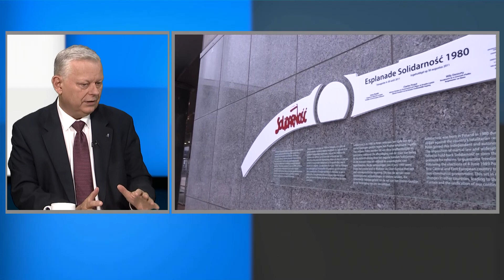Suski: Za opozycją nie idzie demokracja, a dyktatura | Republika po południu